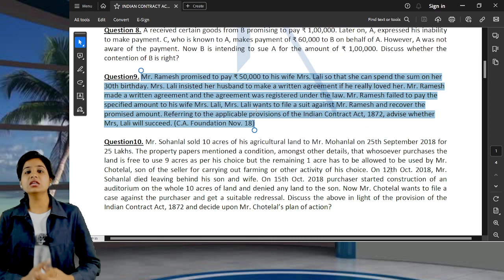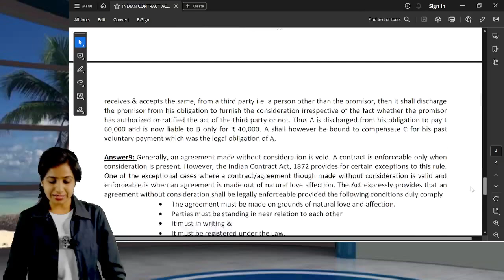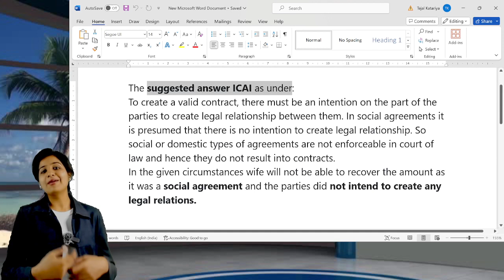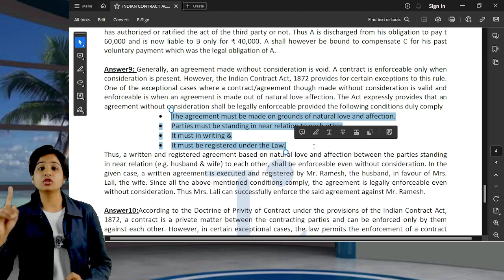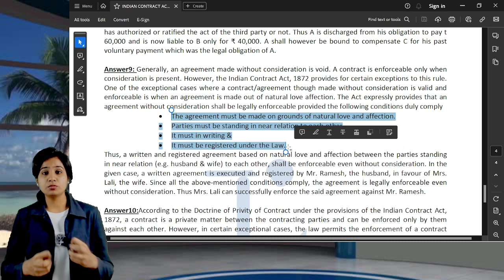Confusing questions on Consideration in 4 Min| Indian Contract Act| CA CS Tejal Katariya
These videos are for CA/CS/CMA Foundation & Inter students.